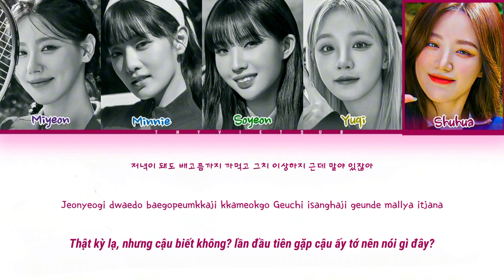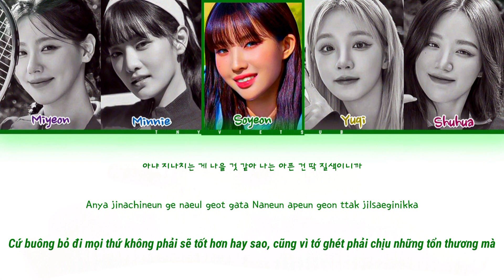[Vietsub] FATE- (G)I-DLE ( Color Coded Lyrics)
🔔 Note: Kênh của mình là một kênh phi lợi nhuận với mục đích duy nhất là quảng bá âm nhạc và tác phẩm nghệ thuật, song song đó là cùng nhau học tiếng Hàn

: Để lại bình luận tên bài hát mà bạn yêu thích và mong muốn •T.N.Y•Vietsub làm video lyrics.